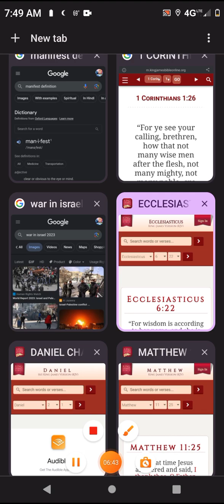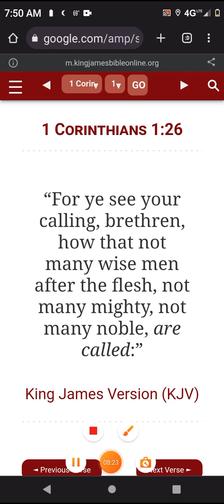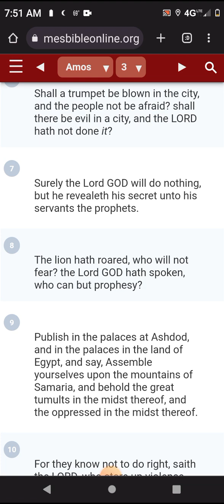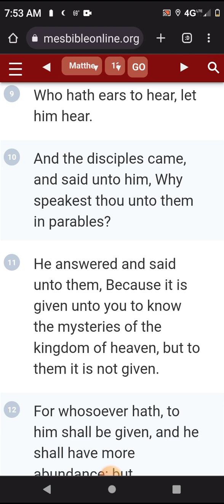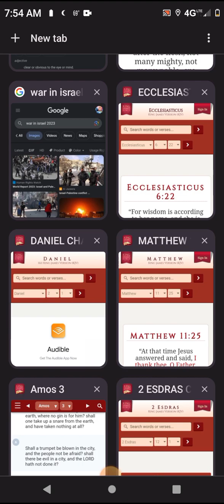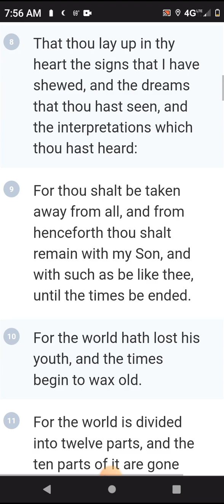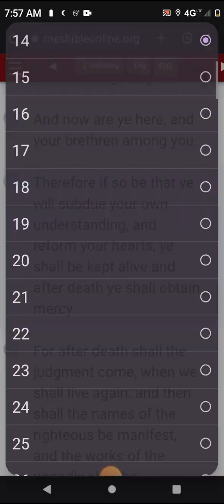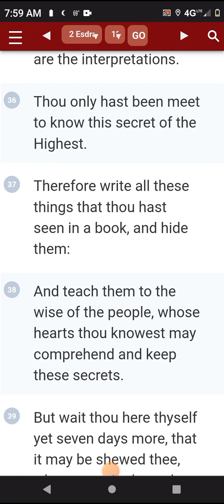THIS WISDOM IS NOT MANIFEST UNTO MANY